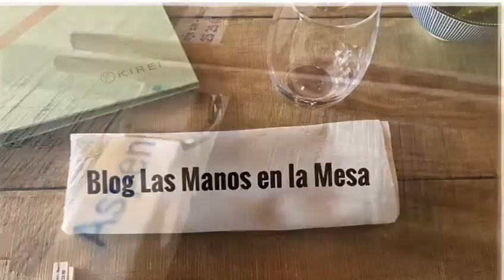Tallando el Producto, KIREI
No te puedes perder el último Gastro-Post antes de empezar la Semana Santa. Aquí en KIREI, tallan el Producto. By Las Manos en la Mesa en Aspen